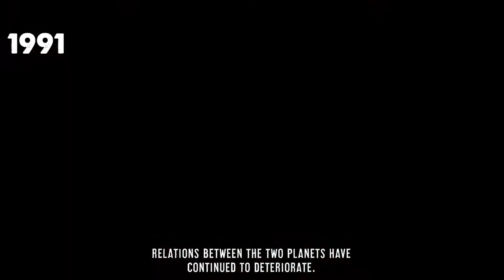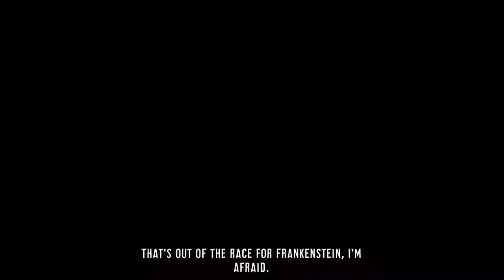GASLANDS : refuelled VF intro (ENGLISH)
"Gaslands is a car combat game that combines toy cars, movement templates, and dice to allow you to race, skid, and blast your way through a post-apocalyptic dystopian future."
 - Mike Hutchinson, Author Gaslands : refuelled

Indeed why should you care if you don’t speak French? Because this project will expand the Gaslands community. You want more Gaslanders around the world to play this game so you can wreck their cars, no?

On a more concrete side, we offer a lot of cool add-ons. By supporting this campaign, you will help grow the community and bring the carnage to new players.